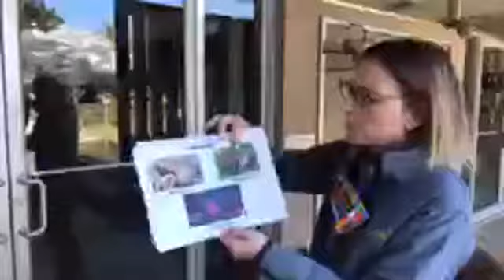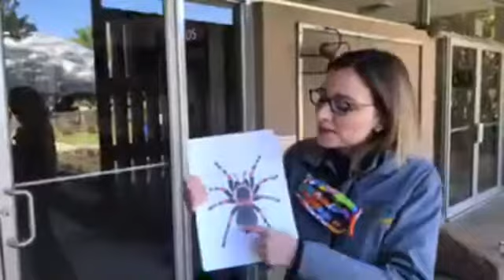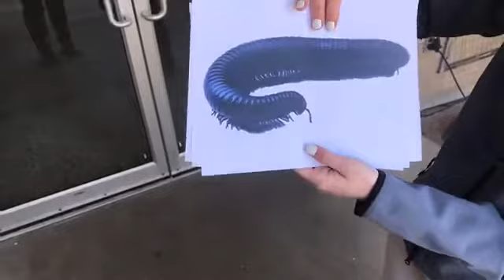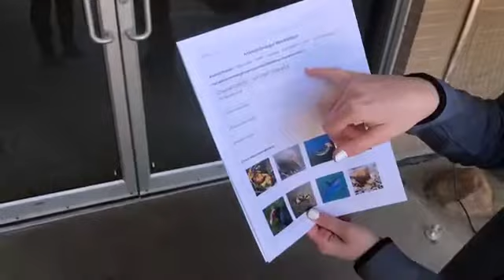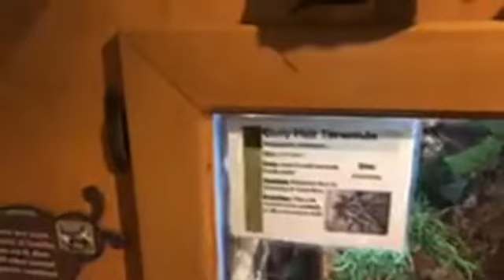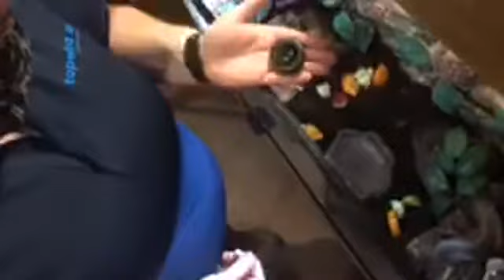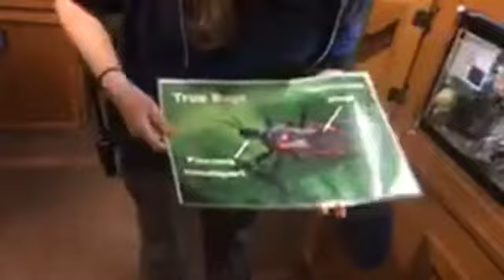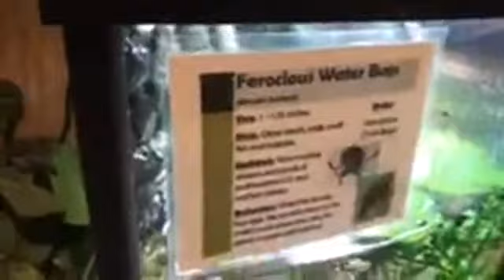4th Grade - Lesson Five Structures in Invertebrates - 4 LS1 1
Good morning! Today we are learning about structures in invertebrates.

Thank you to Topeka Collegiate and the Kokari Foundation for graciously sponsoring these virtual education programs through the Collegiate Cares COVID-19 Grant.